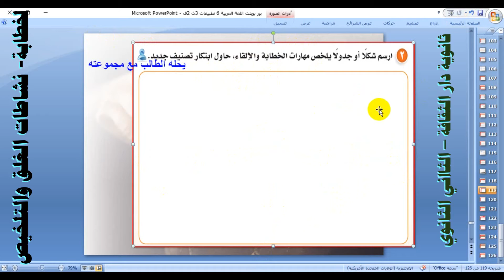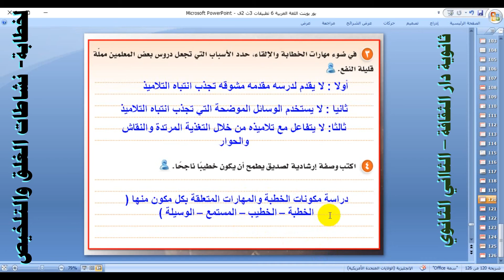لخطابة نشاطات الغلق والتلخيص لغة عربية الصف الثاني الثانوي